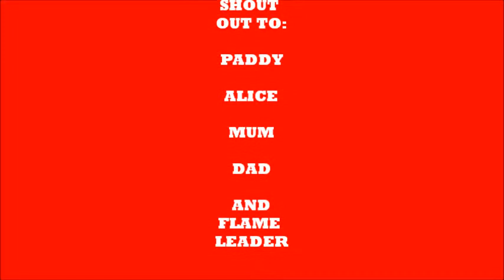GET THAT ZOMBIE LEGO MOVIE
SPECIAL SHOUT OUT TO FLAME LEADER